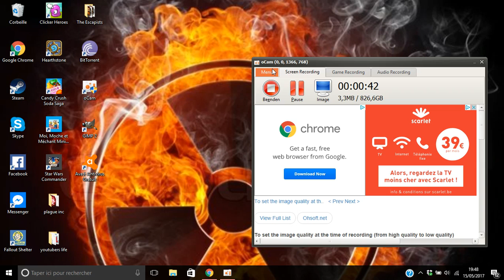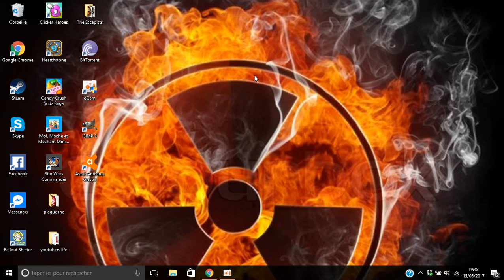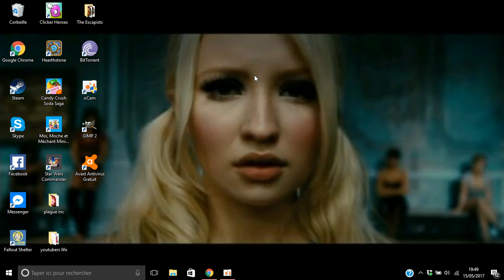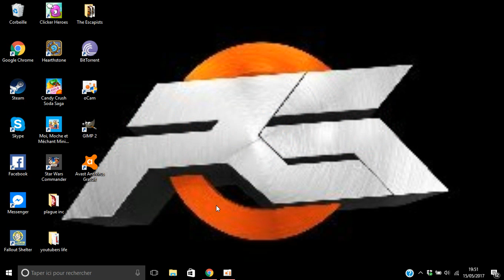Pourquoi il y a plus de video?